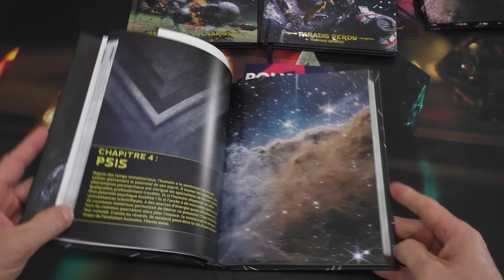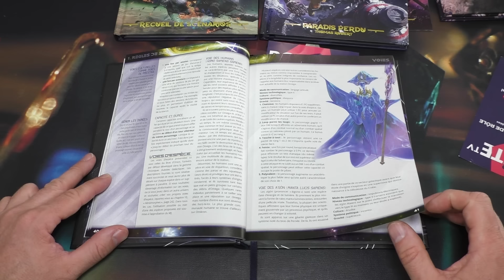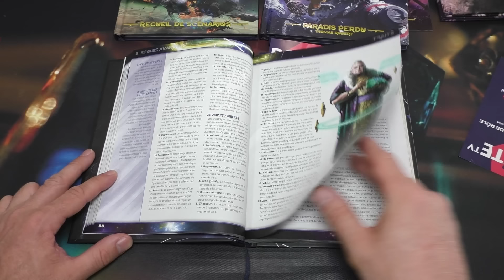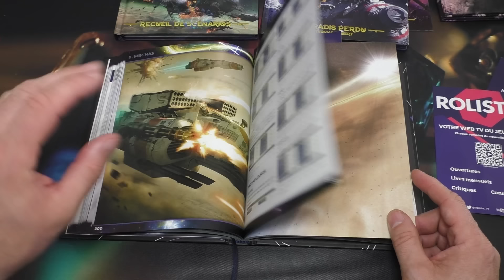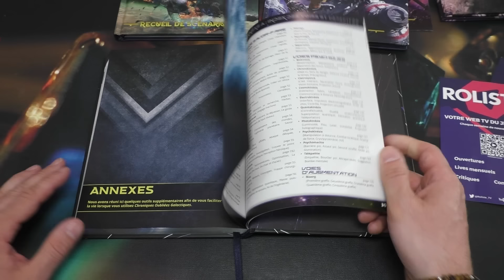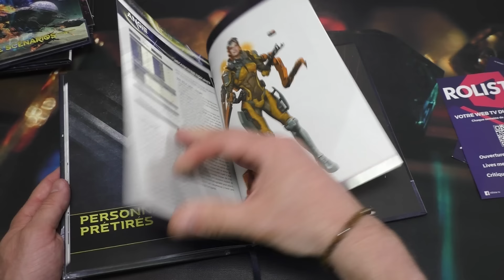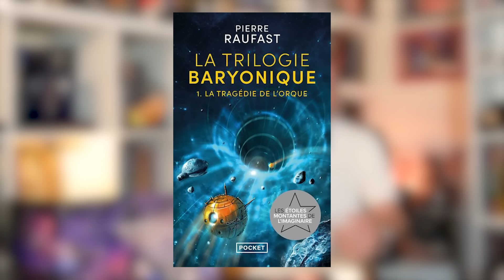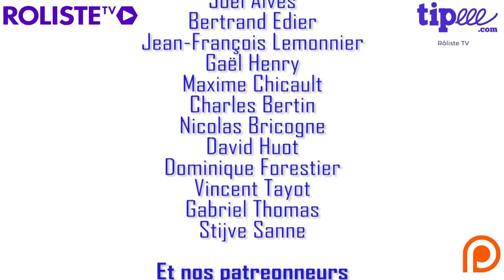Ouverture Critique - Chroniques oubliées Galactiques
Chapitrage :
00:00:00 Générique
00:00:09 Critique
00:10:45 Feuilletage
00:25:21 Bonus
00:29:30 Générique de fin

CCO nous a été envoyé dans le cadre d'un service presse.

Opus et 1 mois de test avec le code ROLISTETV
The Hoard : 10% avec le code RTV10
Torek Boardgames & wargames accessories : 10% avec le code ROLISTETV10

Il est triste de le rappeler: si vous n'êtes pas d'accord avec une idée émise ou une vidéo, ce n'est pas une attaque personnelle. Si vous n'aimez pas un éditeur, écrivez-lui, nous ne sommes pas un défouloir. Si vous souhaitez argumenter, la FORME (politesse, respect et ce que vous avez appris de vos parents) sera primordiale. Si vous ne comprenez pas cela, vos commentaires seront effacés et vous serez bloqués. Si vous êtes vraiment énervé: sortez, respirez, marchez. Tout cela n'est que du jeu. Vous n'êtes pas si important et votre ego survivra, même si vous en doutez.  A bon entendeur.

Copyright :
Générique "Ouverture Ludique" : Soundroll - Fight No More(creative commons)